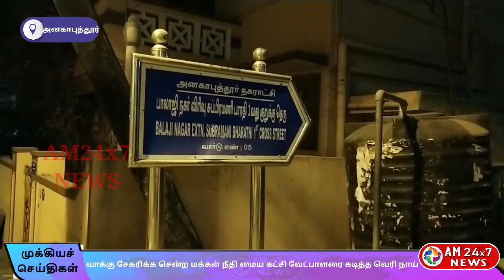வாக்கு சேகரிக்க சென்ற மக்கள் நீதி மைய கட்சி வேட்பாளரை கடித்த வெரி நாய்.